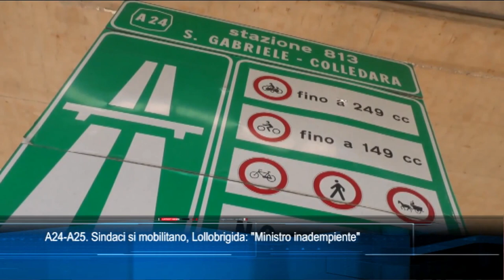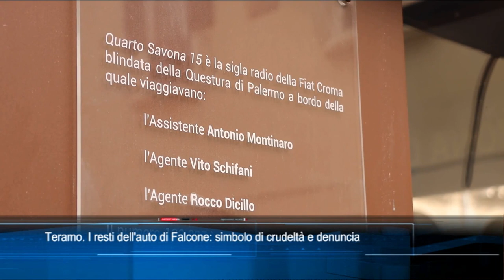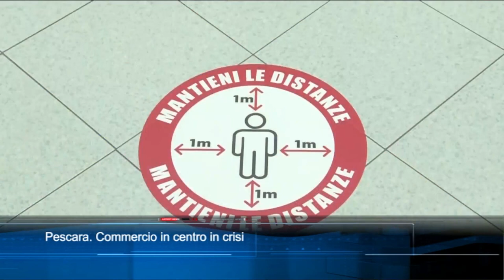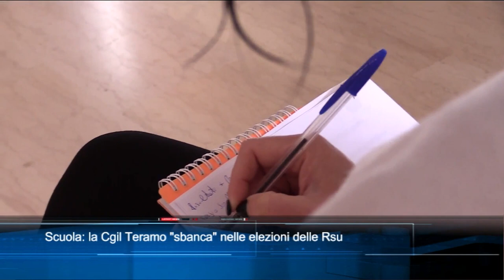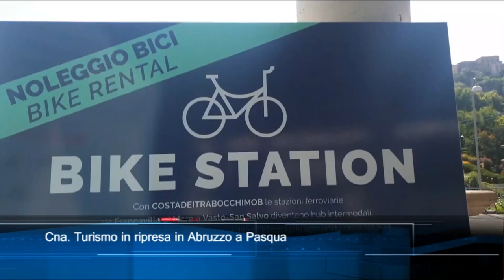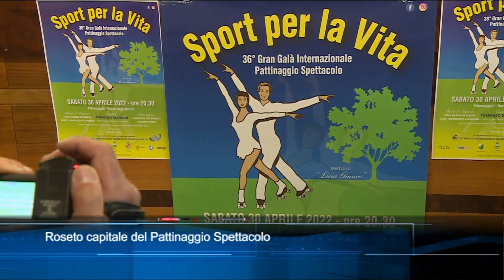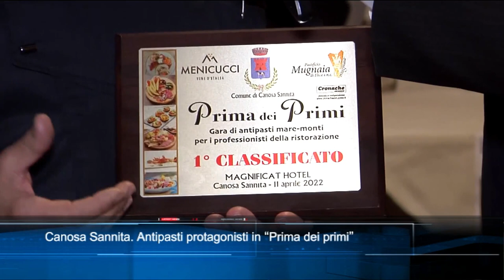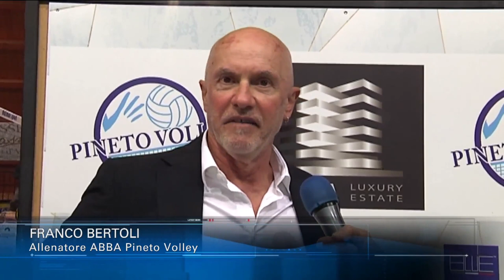TgSei Edizione delle 19 Giovedì 21 aprile 2022